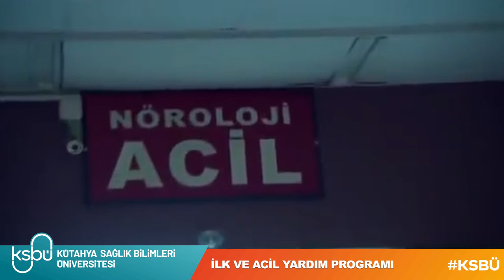Gediz SHMYO İlk ve Acil Yardım Programı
KSBÜ Gediz Sağlık Hizmetleri Meslek Yüksekokulunda (SHMYO) öğretim elemanı başına düşen öğrenci sayısı birçok üniversiteye kıyasla çok iyi durumda. Öğrenci açısından bu durum doğrudan hocaya ulaşabilmek ve yakın çalışma anlamına geliyor.

SHMYO’muzun akademisyen kadrosu; alanında uzman ve tecrübeli hocalardan oluşmakta. Okulumuz interaktif eğitime elverişli dersliklere sahip. İlk ve acil yardım öğrencileri tarafından uygulama derslerinde kullanılmak üzere tahsis edilmiş özel eğitim ambulansı ve beceri laboratuvarı bulunmaktadır.

Beceri laboratuvarında öğrencilerimizin mesleki gelişimlerini sağlayacak  son teknoloji ile üretilmiş canlandırma maketi, yetişkin-çocuk-bebek boy olmak üzere entübasyon eğitim maketi, damar yolu ve kas içi uygulama maketi gibi gelişmiş cihazlar bulunmaktadır. Öğrencilerimiz bu labaratuvarda, maketler dışında, ambulans iç donanımda bulunması gereken defibrilatör, omurga tahtası, çeşitli sedyeler, sabitleme elemanları tedavisinde kullanılan sarf malzemeler ve ilaçlara kadar; sahada işlerini yaparken kullanacakları her türlü materyale sahiptir.

Bu imkanların doğal sonucu olarak öğrencilerimiz çalışma hayatlarında ihtiyaçları olacak her türlü teknik malzeme ve tedavi için kullanılacak araç gereç ve malzemeleri kullanmayı deneyimleyerek ve öğrenerek mezun olurlar.

Klinik uygulamalar açısından da Gediz ilçemiz gelişmiş bir acil servise ve hasta nakillerinde kullanılmak üzere ambulansları mevcuttur. Ayrıca ilçemiz iki adet 112 acil sağlık hizmetleri istasyonuna sahiptir. Öğrencilerimiz, öğrenim süreleri boyunca hem hastane ortamında hem de 112 acil sağlık hizmetleri istasyonlarında staj yapma imkanı bulurlar.

Öğrencilerimizi yalnızca teorik bilginin yüklendiği ve ezberci bir sistemle eğitmek yerine; uygulamaya ağırlıklı, mesleki uygulamaların merkeze alındığı, bolca canlandırma ve tatbikatların yer aldığı bir eğitim modeli ile yetiştirmeye gayret ediyoruz.

Öğrencilerimizi, ilgili dersin içeriği ile paralel olmakla birlikte, maketler ve canlı mankenler üzerinden vaka senaryoları, tatbikatlar, teknik uygulamalarla zenginleştirilmiş bir programa tabi tutuyoruz. Bunu yaparken çoğunlukla uygulamalar esnasında, 4-5 kişilik ekiplere ayırarak çalışmalar yaptırıyoruz.

Tüm bunları öğrenmelerini sağlıyoruz ve bireysel başarıya değil ekip halinde başarıya ulaşmanın gerekliliğine yönelik eğitim modeli sunuyoruz. Çünkü biliyoruz ki, acil sağlık hizmetleri ekip işidir, bireysel başarı yetmez. Ekibin başarısı gerekir. Ekibin başarısı hayat kurtarır ve ekipten birinin hatası insan hayatına mal olur.

Daha çok bilgi mi almak istiyorsunuz? Öğr. Gör. Yusuf Güner 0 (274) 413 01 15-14